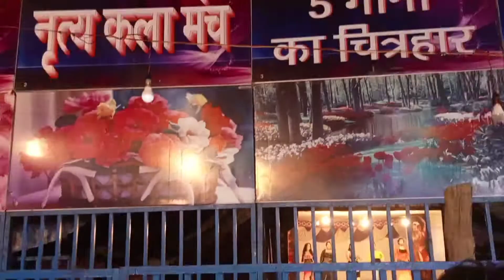Lal Qila Mela || Eid Milan Mela || 2022 || Part - 2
Hii everyone I hope you enjoy my videos